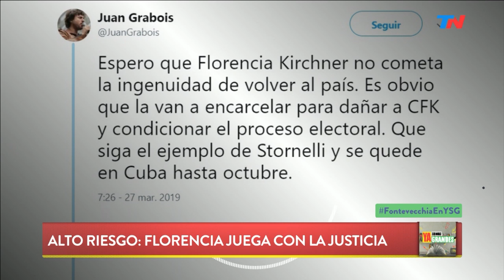Jorge Fontevecchia: "La mejor campaña de Cristina la hace Macri" | YA SOMOS GRANDES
Programa de "Ya Somos Grandes" emitido el Jueves 4 de Abril de 2019.